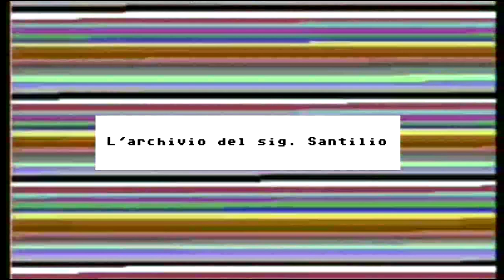[LA MACCHINA DEL TEMPO #133] Novembre 1997 (Parte V: Playstation, prima puntata)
Se apprezzi i miei video  puoi supportarmi in tanti modi. Per esempio, puoi acquistare giochi sull'Humble Store seguendo questo link: